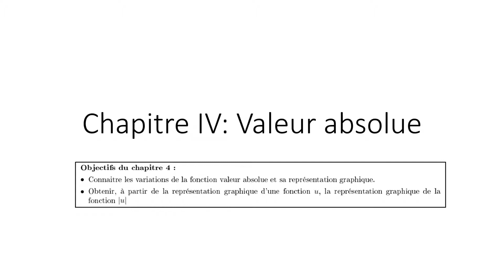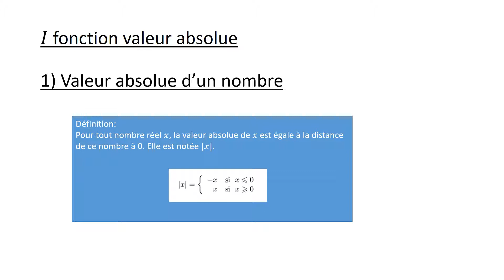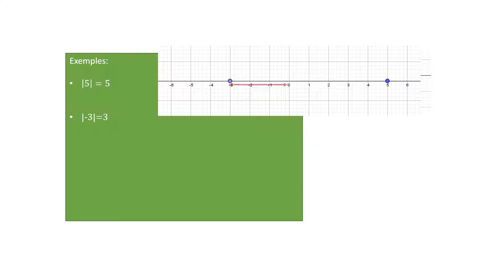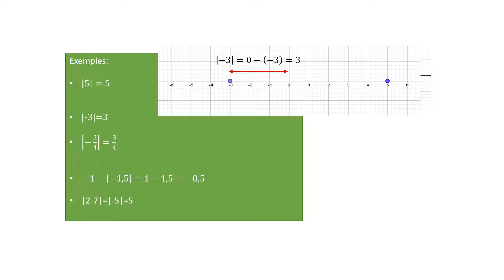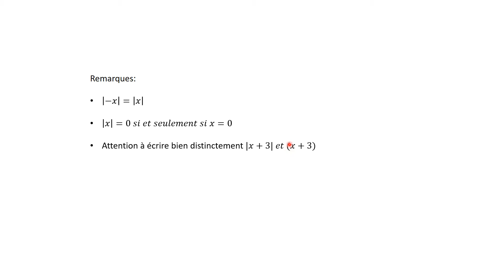caps 1 valeur absolue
Valeur absolue d'un nombre. définition et exemples